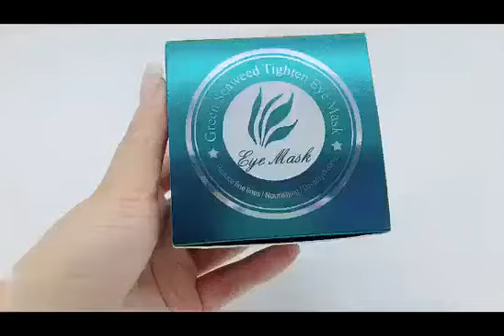Collagen Eye Masks Anti-Wrinkle Anti-Puffiness Fade Dark Circles